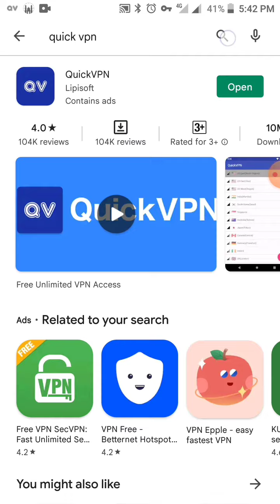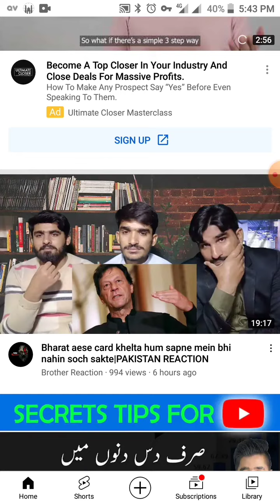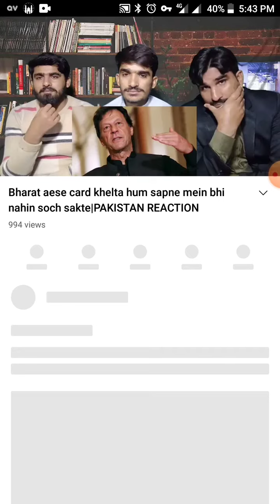YouTube ads block | remove YouTube ads | YouTube ads problem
YouTube videos ads off